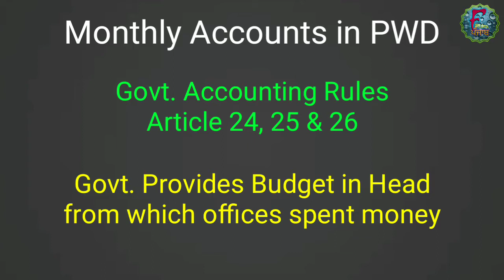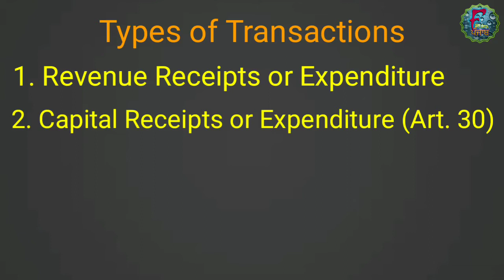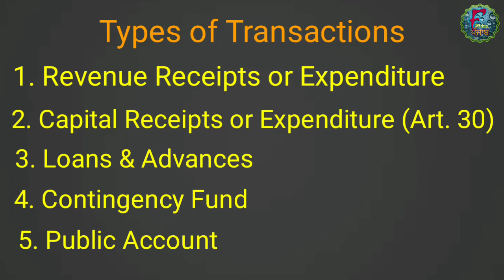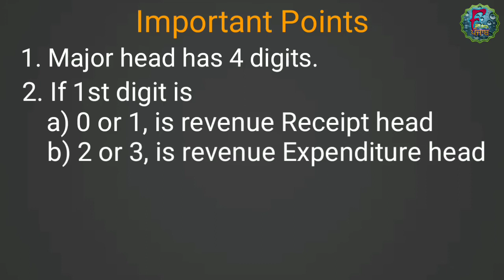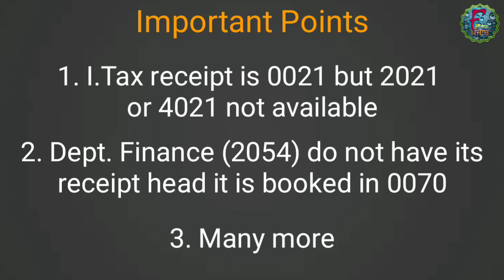Monthly Account | PWD | GAR | Major Minor Heads | Part - 1 | FinaCity Academy